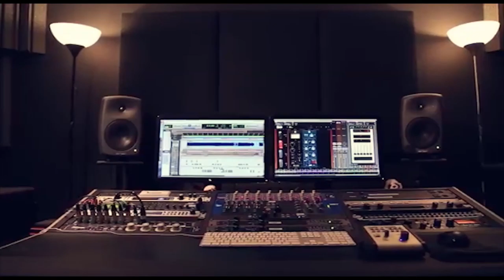الفنان مصطفى الخطيب 2020 هلا باللي عنا لافي حفلة بيت عوا الخليل تسجيلات حرز الله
دحيه سالم
  دحيه ايمن
 دحيه معين
 دحيه الزعبور
  دحيه عماد
  دحيه يا
  دحيه يوسف
  دحيه ابو
  دحيه بدويه